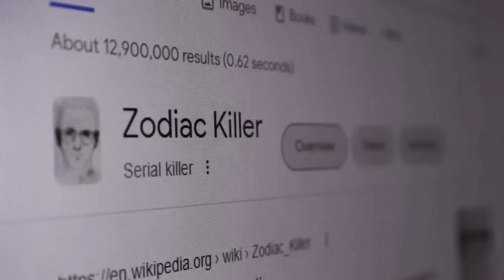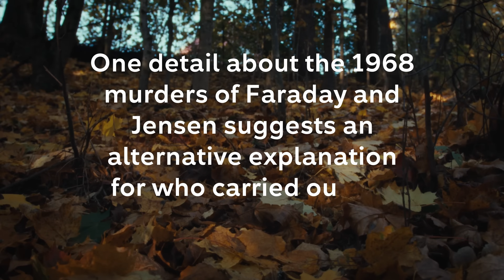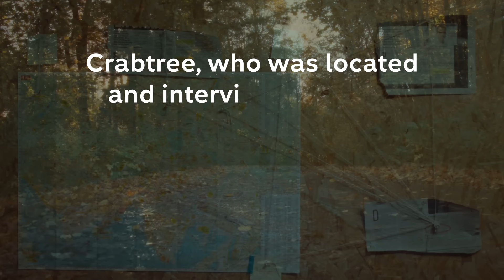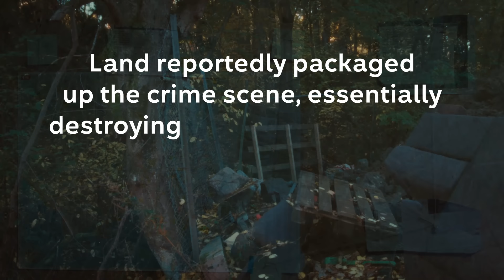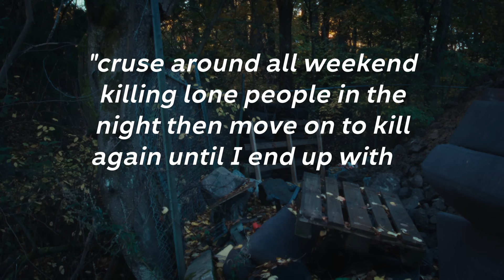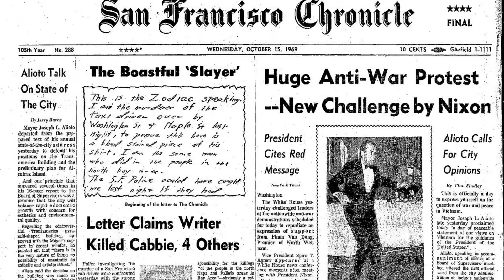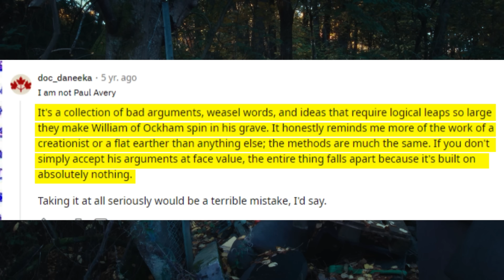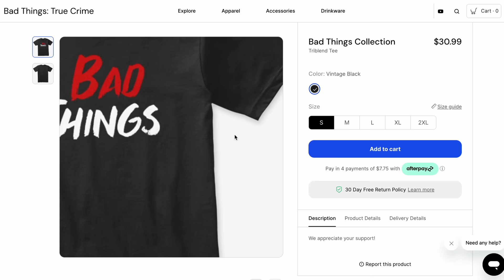The Zodiac Killer is not real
Zodiac: A Hoax?